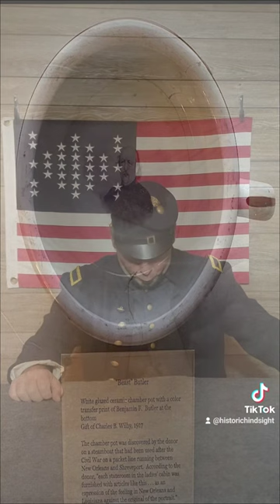Butler's Chamber Pot